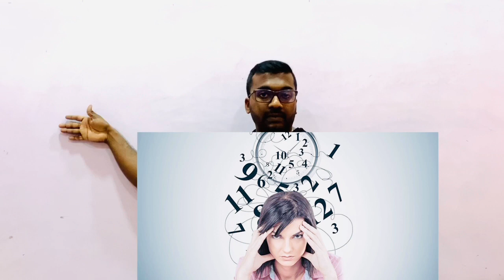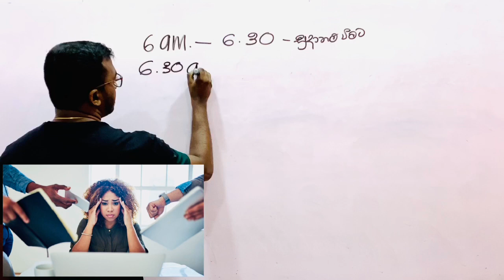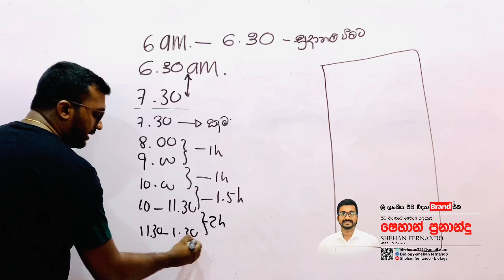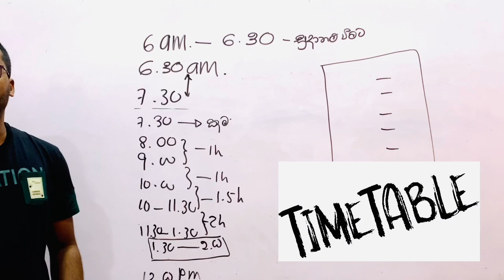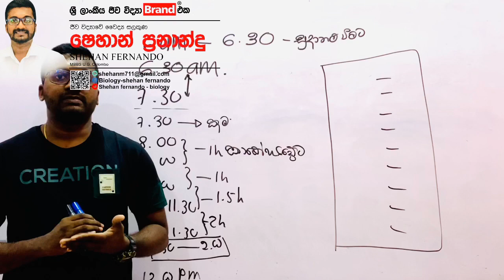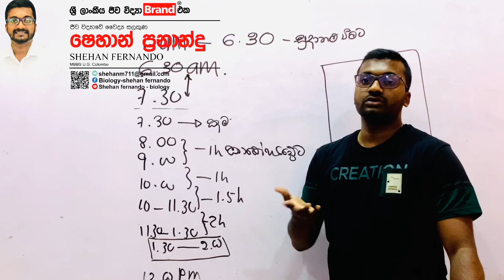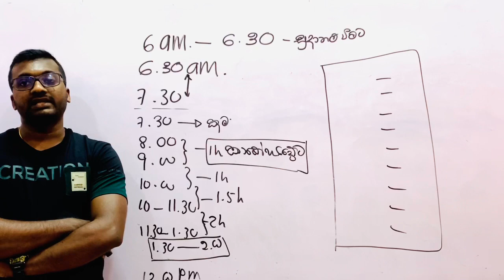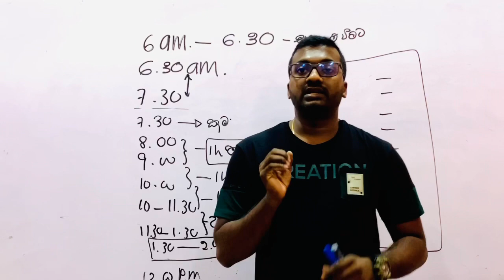CREATE A HUGE DREAM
🚨2024 Theory New Class
       ✅ MIS - CHILAW
       ✅ New lexicon - KURUNEGALA
       ✅ New Sipma - GALLE
       ✅ Pubudu - AMBALNGODA
       ✅ බෞද්ධ මන්දිරය - NEGAMBO
🛑 ALL ISLAND ONLINE LIVE = apni.lk

🚨 2022 Revision +  Paper Class
       ✅ MIS - CHILAW
       ✅ New lexicon - KURUNEGALA
       ✅ New Sipma - GALLE
       ✅ Pubudu - AMBALNGODA
       ✅ Indeepa - GAMPAHA

🚨2022 THEORY = apni.lk
🚨2023 THEORY = apni.lk
🚨2022/2023 Reverse Class = apni.lk